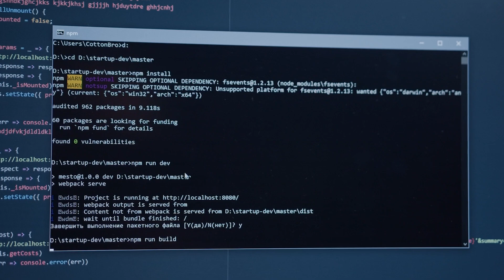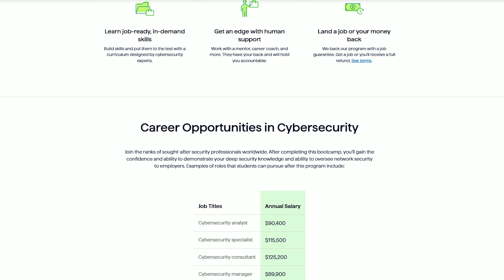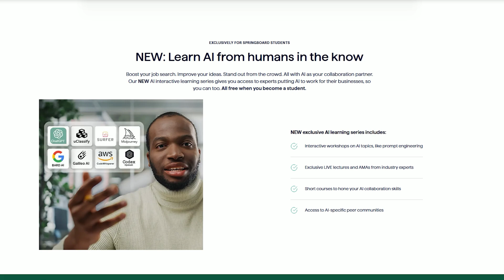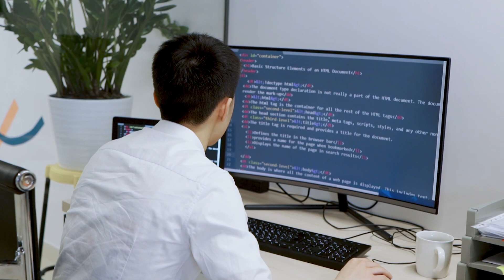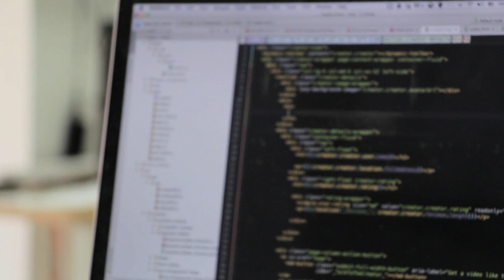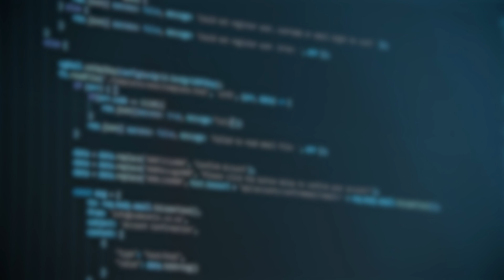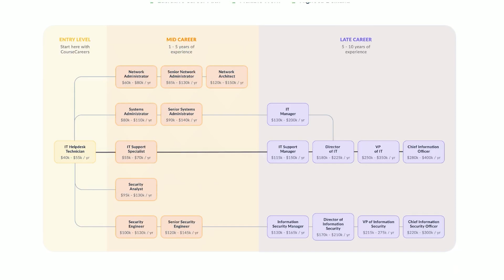The Reality of Working in Cybersecurity | What It's REALLY Like Working in Cybersecurity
Start Your IT Career with CourseCareers Free IT Intro Course (Plus $50 off):